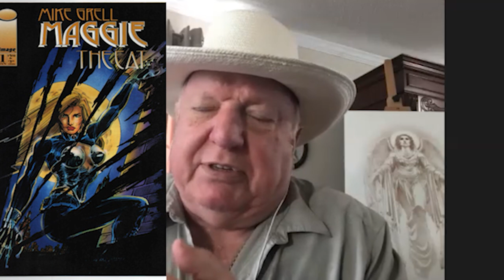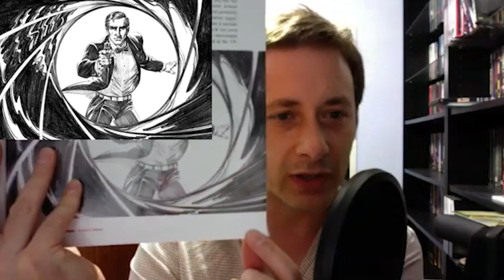Mike Grell Interview - The Comic Books of Bond - James Bond Radio Podcast - Permission To Die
In today’s all new Comics of Bond, JBR episode, Jack Lugo and Dan Gale interview legendary comic book artist and writer Mike Grell.

From 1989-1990 Mike Grell created arguably the best Bond comic original series, Permission To Die. The 3 issue comic reads very much like a lost Bond film delivering an unparalleled reading experience that still holds up very nicely to this very day.

Set during the Cold War, Permission To Die finds Bond tasked with rescuing the niece of a scientist with launching technology that can seemingly help serve the interests of western governments.

When the scientist turns out to be a megalomaniac hellbent on destruction for what he believes to be the betterment of mankind, Bond must do everything he can to stop him.

Grell also wrote and drew the comic book adaptation of Licence To Kill in 1989. Jack and Dan take a deep dive into the story behind Mike Grell’s work on his Bond comics finding out about Grell’s influences, his life, and career.

Permission To Die contains a number of references and homages Bond fans will deeply appreciate including Bond in a kilt during the pre-titles action sequence as well as the inclusion of Kerim Bey’s daughter as a key character in one of the issues.

You don’t want to miss this Comics of Bond episode!

James Bond Radio is the Youtube Channel for 007 fans. Join us every Friday as we explore the world of 007.

From celebrity interviews with the likes of Sir Roger Moore, Robert Davi, Bill Conti, John Glen, and Peter Lamont, to film reviews, and all the latest news, JBR covers it all.

With many years of faithful service to the Bond community, over 2.5 million iTunes downloads, and features in Variety, The Times, BBC Radio 2, The Radio Times & TalkRADIO, James Bond Radio is your guide to all things 007.